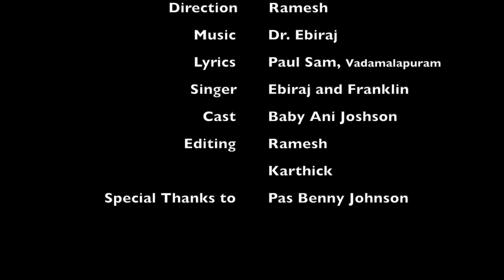Dum Dum Thuppaki || Armor of God || இறைவனின் கவசம் குறித்தான பாடல் by Ramesh Kumar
This song is based on Armour of God bible verse.

டும் டும் துப்பாக்கி
டம் டம் பீரங்கி
பம் பம் எக்காளம் எதுவும் இல்லை

பொல்லாங்கன் வீழ்ந்திட சர்வாயுதத்தோடே
புறப்படு ஜெய வீரனாய்

1. சத்தியம் கச்சை கட்டிக் கொண்டு நீதியாம் மார்க்கவசம் பதித்துக்கொண்டு

சுவிசேஷத்தின் ஆயத்தம் பாதரட்சை
விசுவாச கேடகம் சாத்தானை தடுக்குமாம்

2. இரட்சிப்பு உனது தலைக்கவசம் மரணம் விடுவிக்கும் உயிர்க்கவசம்
 ஆவியின் பட்டயம் வேத வசனம் கையில் ஏந்தி மாற்றிடு அனுதினமும்

Song Lyrics - Mr. Paul Sam,
Vadamalapuram
cast: by Baby Ani Joshni
sung by Mastor Franklin / Ebiraj